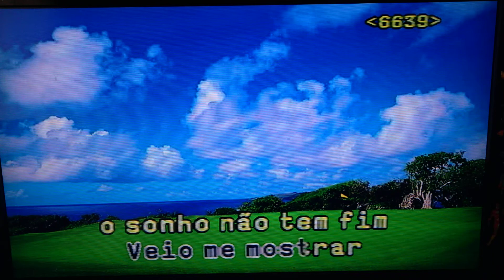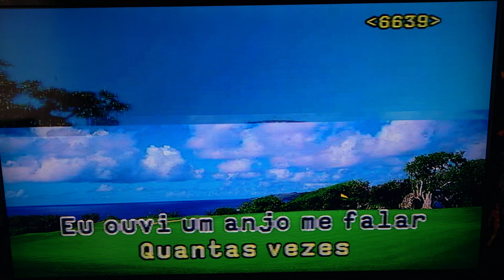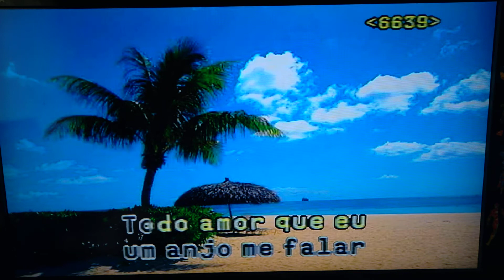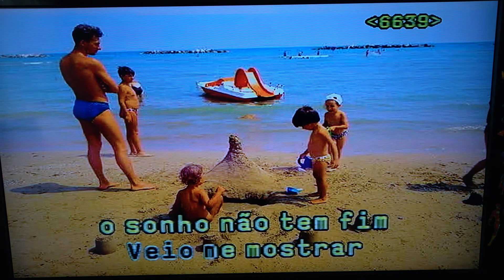UM ANJO VEIO ME FALAR- karaoke(-1,0)